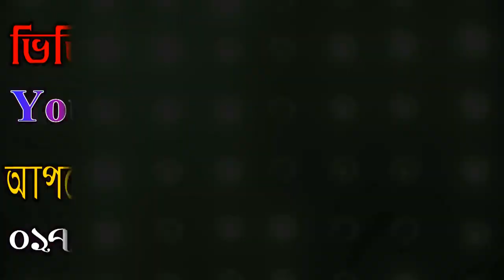ওয়াজ ও জিকিরে শাহফিল Moulana Saiful Islam Helali বাংলা নতুন ওয়াজ মাওলানা সাইফুল ইসলাম হেলালী